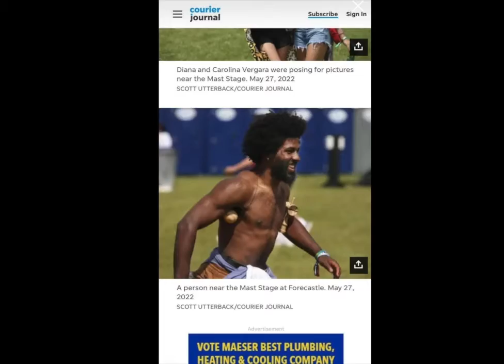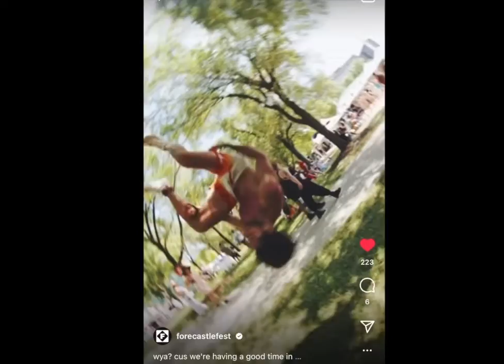Forecastle Festival 2022!🤩😎🥰🥹￼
Wow! What an amazing experience to have the opportunity of going to forecastle festival here in Louisville Kentucky for the first time, and any big festival at that! 🤍🤩😎I was filled with such joy and peace and love. Inspiration, and the people there were so loving and genuine and free and I felt all of that great energy. I will never forget those three days and the souls I’ve met at Forecastle!🥹🥰😘💜I love you all.🧘‍♂️💛
My Original Music: “Lets Move” & “Lovely Hearts”